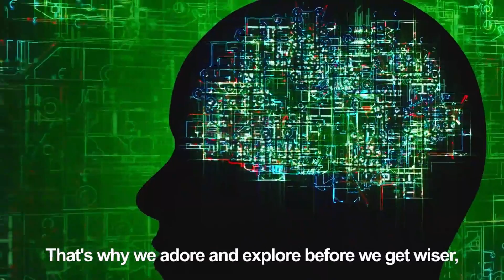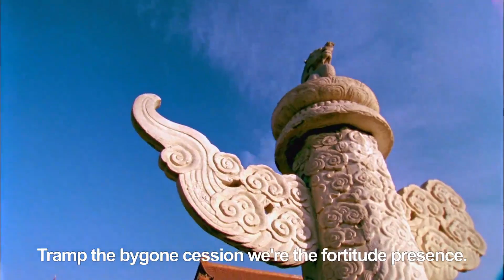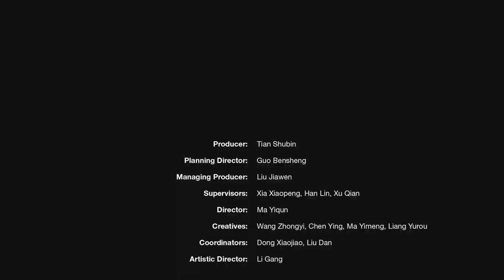MV: Two sessions To the world, From China Xinhua English news cn